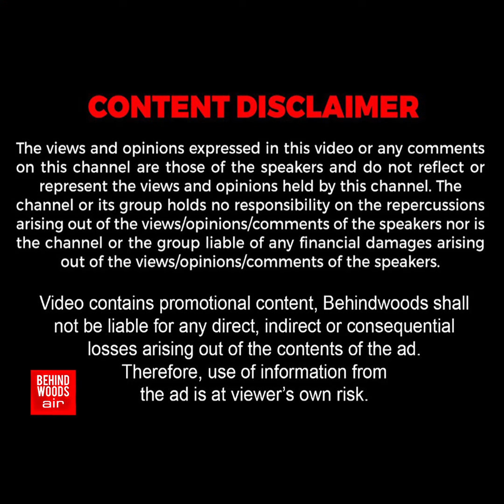மிரட்டல் Entry தந்த 'Raayan'🔥.. குலுங்கிய ரோகிணி தியேட்டர்! 'ப்பா தனுஷ் தீயாய் இருக்காரே' | Dhanush